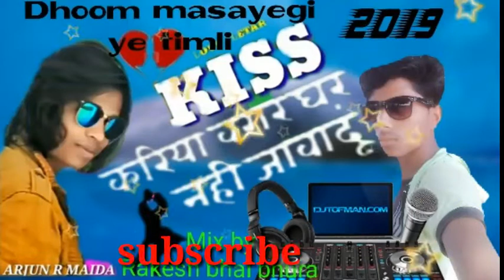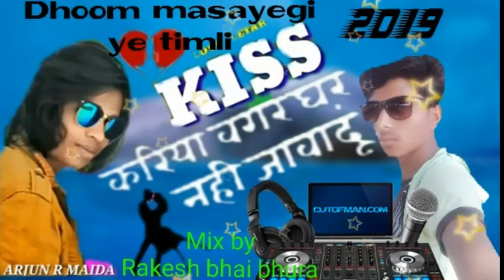Arjun r meda new timli kiss kariya vagar ghar nahi jaadu superhit Remix timli dj Rakesh bhai bhura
Hamari chenal me aap shabhi dosto ka suvagtam karta he or karta rahe ga